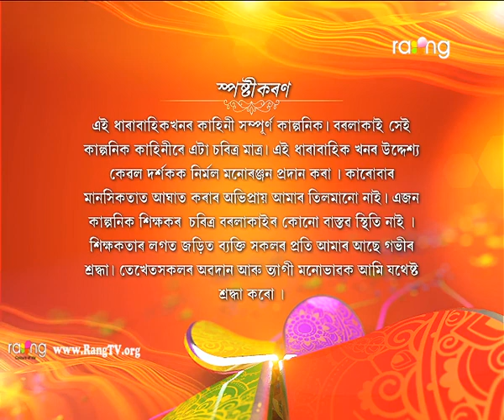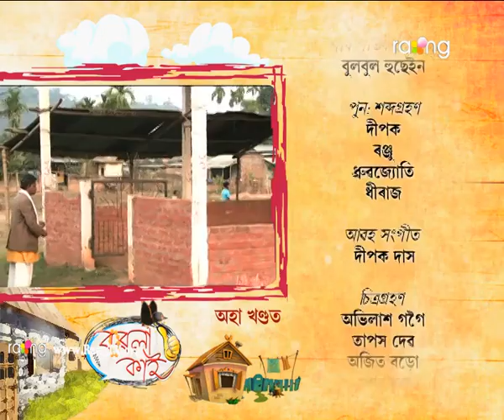Borola Kai - বৰলা কাই | 04th Jan 2019 | Full Episode | No 1154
জয়শ্ৰীয়ে শেৱালীৰ লগত কাজিয়া কৰি ককাঁল ভঙাৰ কথা গম পোৱাৰ পিছত কি হ'ব বুধেৰ প্ৰতিক্ৰিয়া?